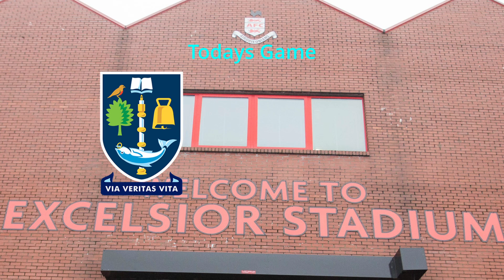highlights Glasgow Uni FC V Glasgow Perthshire FC 07012023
Highlights from Excelsior Stadium 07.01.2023